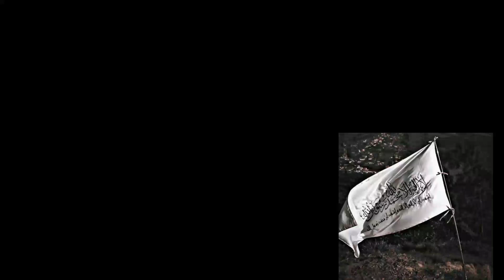سیالکوٹ واقعے کی نئی ویڈیو وائرل | کون لوگ اس میں ملوث ہیں Hafiz Zaman Rizvi official